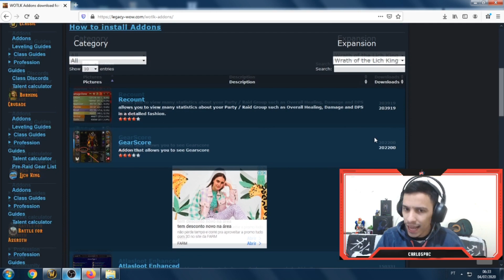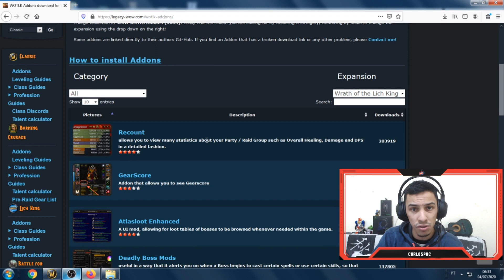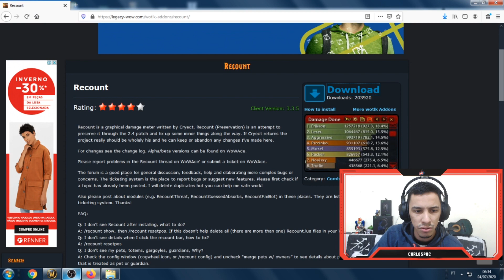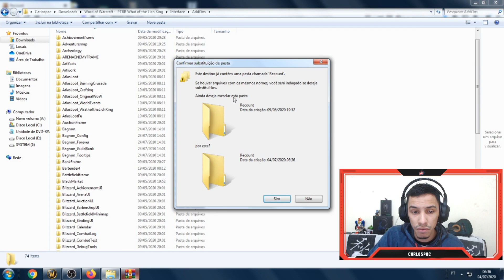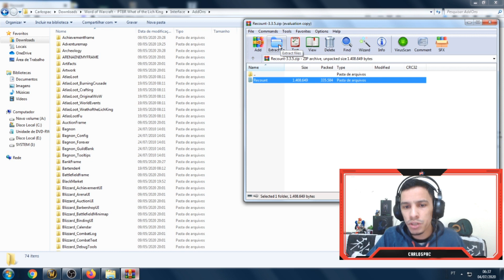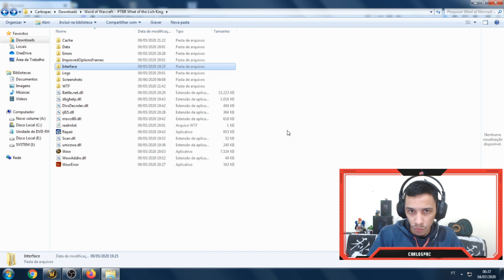World of Warcraft - Como Baixar, Instalar e Configurar Addons (Todas as versões)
Gostei do vídeo? Então Deixa seu 👍 "Like" 👍 - Obrigado!

Olá, eu sou Carlospac! :) Eu crio vídeos de jogos diários e me divirto muito gravando eles. Certifique-se de verificar mais dos meus vídeos e se inscrever para ser notificado toda vez que eu lançar um vídeo novo. Obrigado - Aproveite o vídeo! : D

 ►Meus Contatos, Siga - nos !